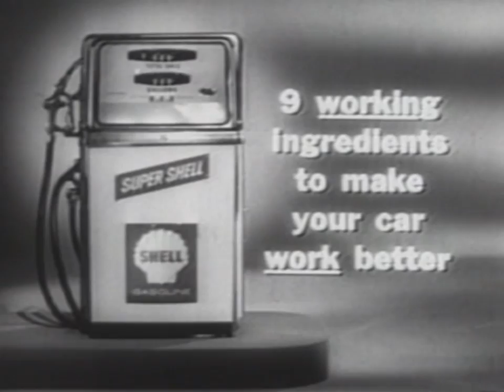Shell Commercial (1960s)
A commercial for Super Shell from the 1960s.

Royal Dutch Shell plc (LSE: RDSA, LSE: RDSB), commonly known as Shell, is a global oil and gas company headquartered in The Hague, Netherlands and with its registered office at the Shell Centre in London, United Kingdom. It is the largest energy company and the second-largest company in the world measured by revenues and is one of the six oil and gas "supermajors". It is vertically integrated and is active in every area of the oil and gas industry, including exploration and production, refining, distribution and marketing, petrochemicals, power generation and trading. It also has major renewable energy activities, including in biofuels, hydrogen, solar and wind power.

It has operations in over 90 countries, produces around 3.1 million barrels of oil equivalent per day and has 44,000 service stations worldwide. Shell Oil Company, its subsidiary in the United States, is one of its largest businesses.

Its primary listing is on the London Stock Exchange and it is a constituent of the FTSE 100 Index. It has secondary listings on Euronext Amsterdam and the New York Stock Exchange.